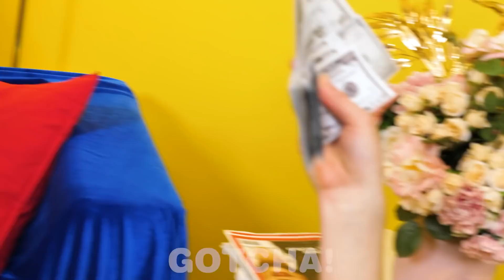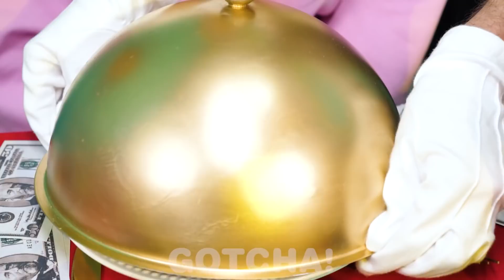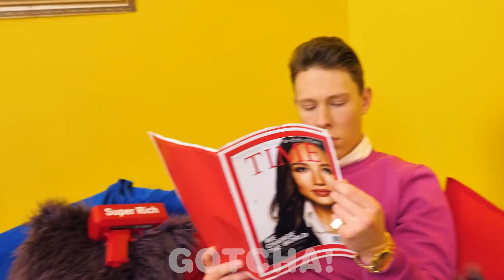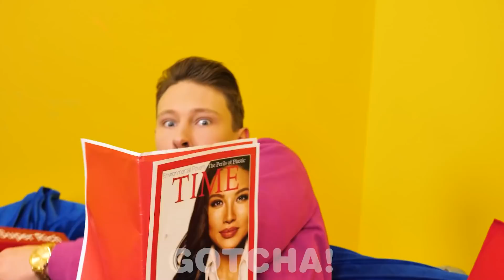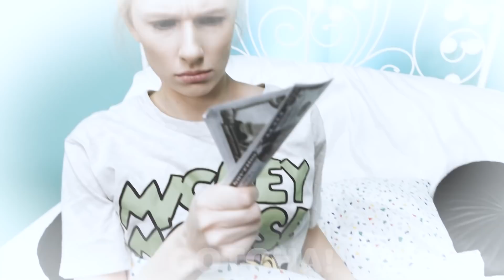FUI ADOPTADA POR UNA FAMILIA MILLONARIA || Situaciones De Crianza Lindas Y Divertidas de GOTCHA!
¡Hola, Gotchers! ¿Se preguntan cómo sería ser adoptado por una familia multimillonaria? Les mostraremos la historia de una niña que tuvo mucha suerte y fue adoptada por padres muy ricos. ¡Situaciones divertidas con las que se identificarán por Gotcha!

Si disfrutaron este video, también les podría gustar “¡FORMAS DE METER COMIDA AL CINE 2! || Trucos Divertidos Y Consejos Útiles De Comida Por GOTCHA!”

FUI ADOPTADA POR UNA FAMILIA MILLONARIA || ¡RICO VS POBRE! Situaciones Con Las Que Se Identificarán